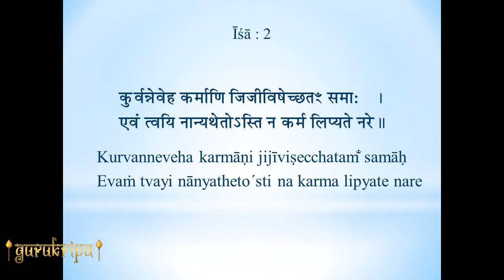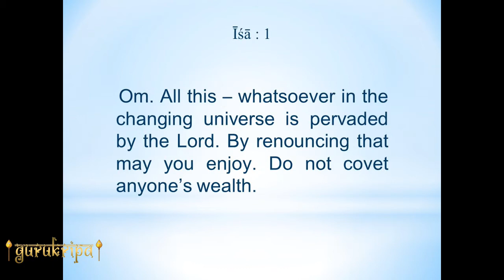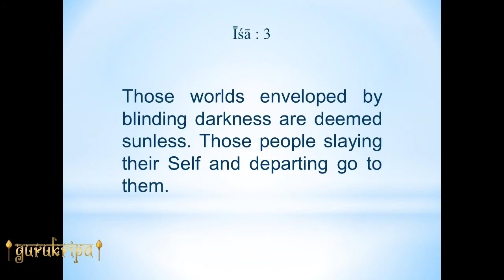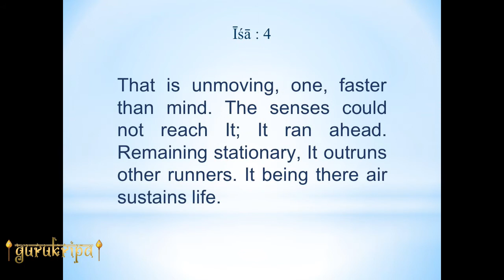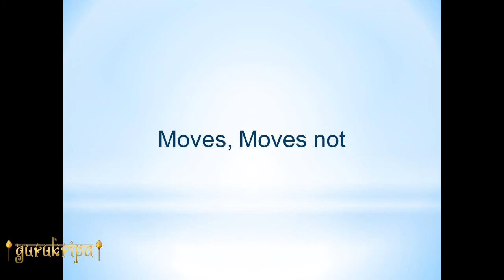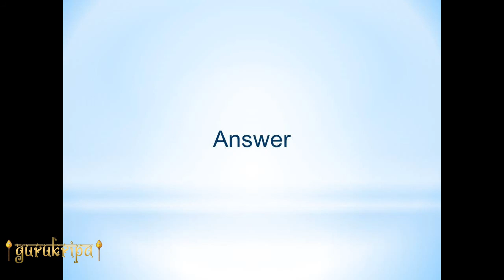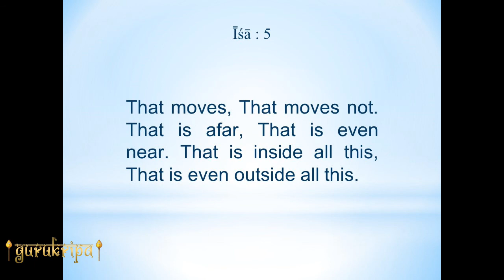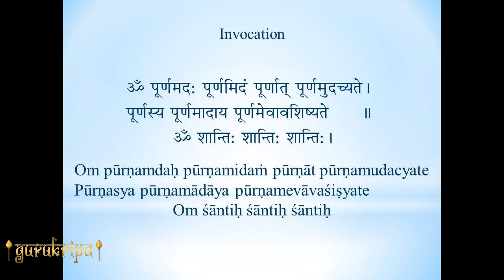Ishavasya Upanishad - 04 by L Ramaswamy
In our worldly experience, as the object of description becomes subtler like an emotion or an idea, effectiveness of language in conveying the same decreases. The Supreme Reality, Brahman, is subtler than all that we can conceive of; hence beyond all descriptions.

Yet Mantra 4 and Mantra 5 adequately describe Brahman from the point of view of microcosm and macrocosm respectively. Language of contradiction intrinsic in such Mantras is also meant to make the student think deeply, resulting in clarity of his intellect.

Audio recording was done on 03-Sep-2017 at Kolkata

Timeline:
00:00:00 - Start
00:00:44 - Invocation
00:01:20 - Upanishad Chanting
00:04:06 - Mantras 1, 2, 3
00:10:54 - Mantra 4
00:22:10 - Outruns all runners
00:29:22 - Mantra 5
00:30:39 - Moves, Moves not
00:39:04 - Afar, Near
00:42:56 - Q & A
00:47:58 - Inside, Outside
00:49:56 - Mind creates boundary
00:53:38 - Message of Mantra 5
00:54:49 - Introduction to Mantra 6, 7
00:58:15 - Bhajan
01:00:49 - Om Poornam Adah